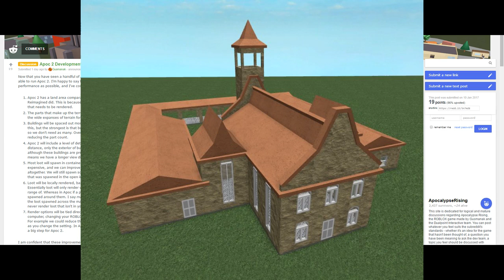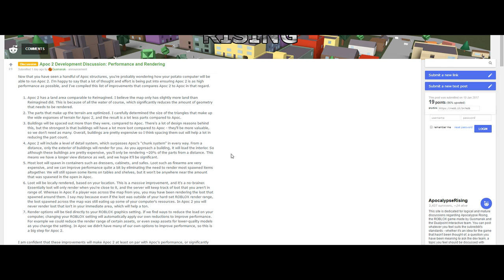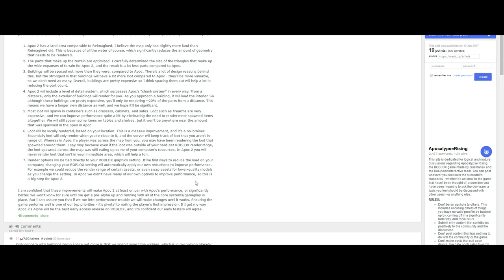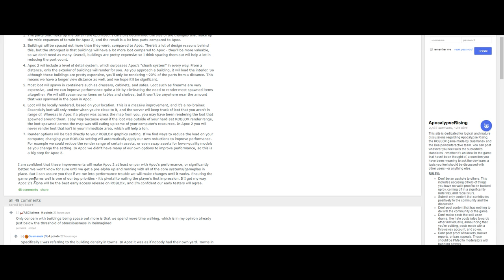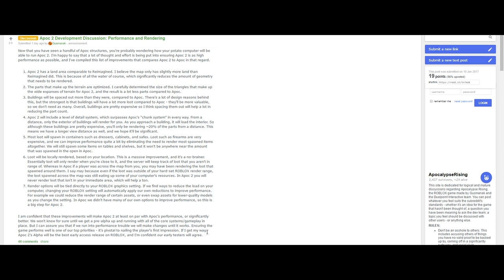WILL MY COMPUTER RUN APOCALYPSE RISING 2?